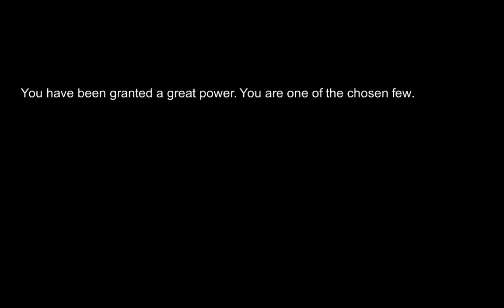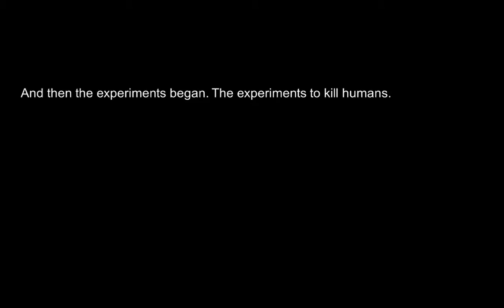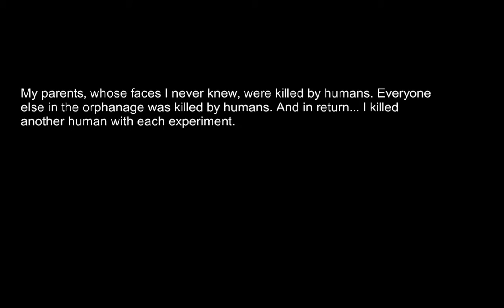Let's Play Hatoful Boyfriend (Blind), Part 57 - Carrier Pigeon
We delve into the school's history and memories come flooding back.